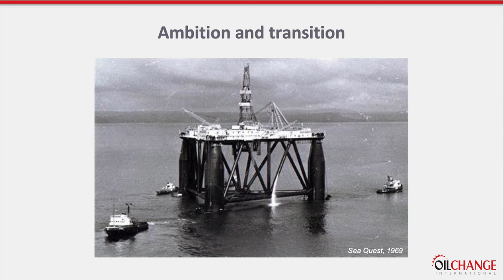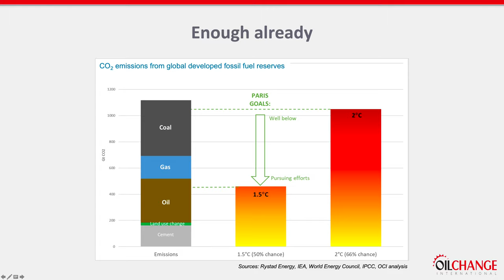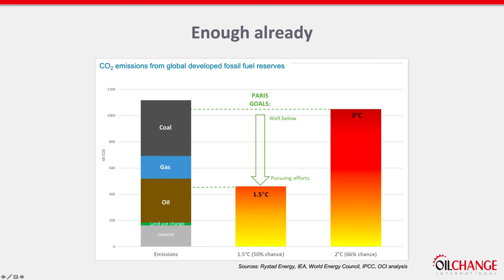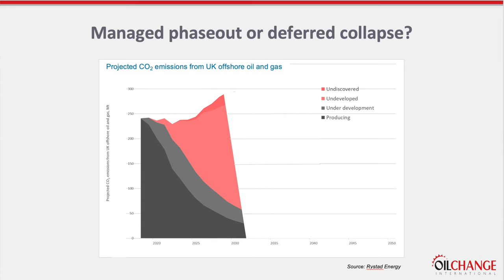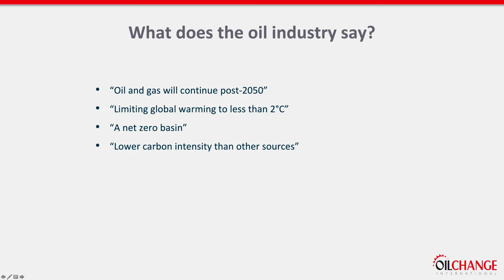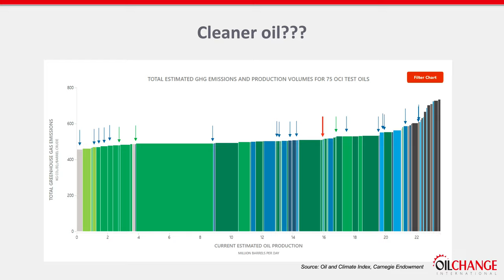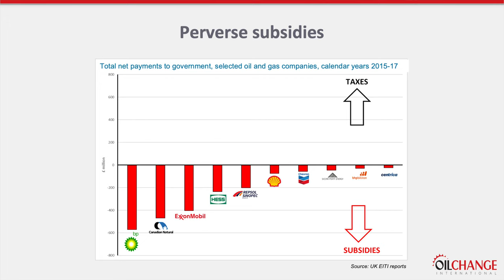How we align UK fossil fuel extraction with climate goals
Greg Muttitt discusses their research for the ground breaking report 'Sea Change: Climate Emergency, Jobs and Managing the Phase-out of UK Oil and Gas Extraction’

He discusses how we must align UK fossil fuel extraction with climate goals agreed in the Paris Climate Agreement. This work explores the potential for a just transition away fossil fuels and what the UK and Scottish Governments need to do make it happen.

Introduction by Friends of the Earth Scotland Head of Campaigns Mary Church. The report was co-authored between Oil Change International, Platform London & Friends of the Earth Scotland.

Greg was speaking at the September 2019 launch of the report in Edinburgh, Scotland. Anna Markova (Platform London) also spoke at this event and his presentation is available on this channel.